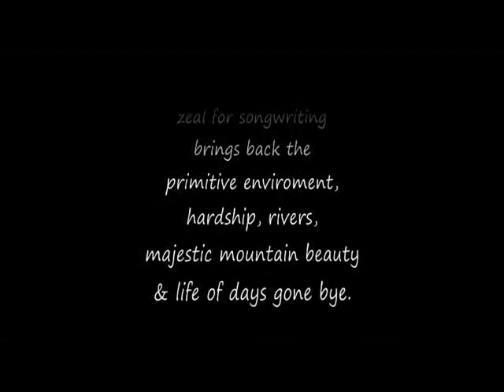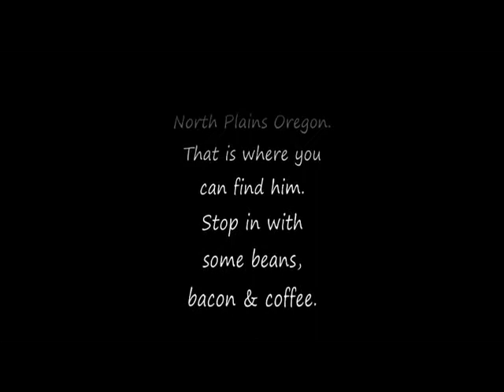Eldorado Gene Boom Town copyright 1992 Gene Ralph Gold Prospecting video by Cal Williams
Video production by Cal Williams. Original song, 'Boom Town' by Ronald Eugene Ralph. All rights reserved. Photos by Cal Williams and Ronald Eugene Ralph